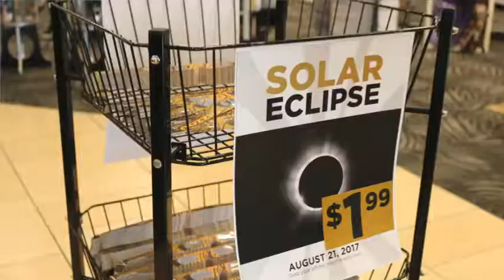Mizzou astronomy director discusses eclipse outreach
angela_speck